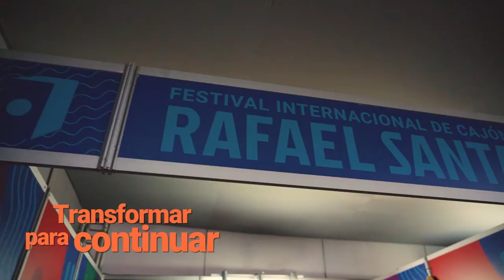13° edición del FICP Rafael Santa Cruz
Las fronteras digitales no existen por lo que vuelve el Festival Internacional de Cajón y Percusión "Rafael Santa Cruz". En la edición XIII, que se desarrolla del 2 de agosto al 29 de septiembre, se vuelve netamente virtual para divulgar material investigativo sobre la herencia africana, introducir nuevos géneros a la lista habitual del festival y ofrecer propuestas musicales internacionales.

Serán dos meses llenos de sorpresas percusivas. La cita será todos los jueves de agosto y septiembre para disfrutar de documentales musicales y conciertos que llevarán a los asistentes desde Perú, hasta Congo-Kinshasa, pasando por España, Cuba, EEUU, Trinidad & Tobago y Colombia.